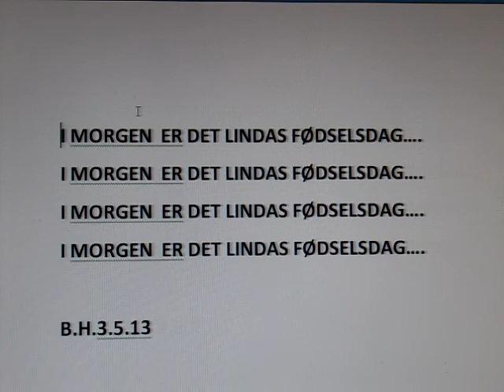LINDAS FØDSELSDAG "KIKSEREN" MED GRIN PÅ.... B.H. 3.5.13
"KIKSEREN". DET ER SKAM ALVOR DET HER, IKKE GRINE, IKKE GRINE..:-) ..